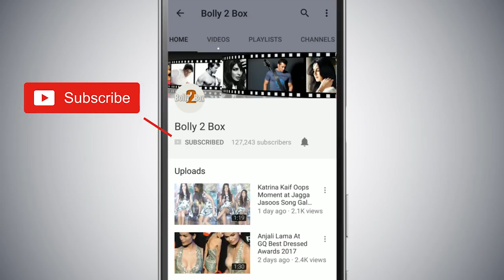Katrina-Priyanka's BATTLE For Salman's BHARAT Movie